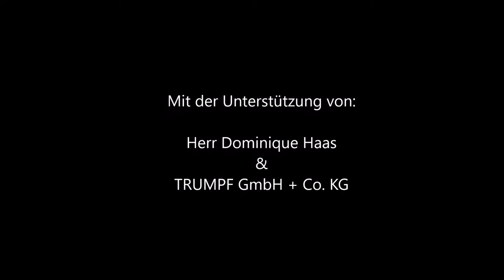Automatische Sonnenblende (NoLux)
NoLux Kurzfassung

Viele Autounfälle passieren heutzutage aufgrund von mangelnder Aufmerksamkeit im Straßenverkehr. So wurde 2016 insgesamt 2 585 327 Unfalle von der Polizei aufgenommen. Nicht nur das Telefonieren und laut Radio hören, sondern auch das alltägliche Sonnenlicht, sorgt für Ablenkungen im Straßenverkehr. Schon ein kurzer Augenblick, in dem man geblendet wird, reicht schon aus, um einen Unfall zu verursachen.
Hier kommt die automatische Sonnenblende ins Spiel. Autonom passt diese sich optimal jedem Sonnenstand an und sorgt für den Schutz, vor der Sonneneinstrahlung. Bequem kann sich der Fahrer nun frei vom Sonnenlicht, im Verkehr bewegen. Während es bereits ähnliche Geräte für den Lichtschutz gibt z.B. das Intelligente Glas-Kontrolle, dass die Windschutzscheibe abdunkelt, steht man hier vor einem ganz neuen Problem. Windschutzscheiben dürfen in Deutschland nicht verdunkelt werden. Die Lösung stellt die automatische Sonnenblende, für den deutscher Automobilmarkt, dar.